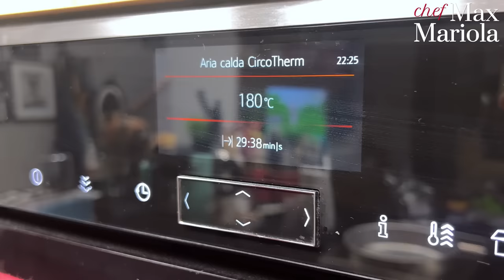POMODORI RIPIENI DI RISO AL FORNO con Patate - La Vera Ricetta Romana di Chef Max Mariola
Un classico della cucina romana e dell'estate sono i Pomodori Ripieni di Riso al Forno. BONI! Oggi vi propongo un'autentica esperienza culinaria che celebra prodotti stagionali e tradizione romana.

Protagonisti di questa prelibatezza sono i pomodori, dolci e succosi, contenitori perfetti per un ripieno di riso aromatizzato con qualche accorgimento che solo su questo canale trovate. 😉

La cucina romana, famosa per la sua semplicità e genuinità, si esprime al massimo in questa ricetta. I pomodori con il riso alla romana rappresentano un piatto versatile e gustoso, adatto a ogni occasione, ma vanno per la maggiore proprio in estate.
Potete arricchirli con patate croccanti e gustose, che doneranno un tocco di sapore e consistenza in più. Ho sbagliato, volevo dire: Dovete!

In questo video, vi svelerò tutti i segreti per preparare i pomodori con riso al forno, seguendo passo dopo passo le mie indicazioni per ottenere un secondo piatto prelibato.
Perché chiacchiero tanto? Perché così vi do modo di apprezzare anche il mio amore per la cucina italiana in generale e per la cucina romana in particolare, e la passione che metto in ogni mio piatto.

Non vedo l'ora di condividere con voi questa deliziosa ricetta che vi conquisterà con i suoi sapori autentici e genuini.

Nel video troverete:

•  La preparazione passo dopo passo dei pomodori ripieni di riso al forno con patate
•  Suggerimenti per scegliere ingredienti di alta qualità
•  Il mio tocco personale nella cucina romana per rendere tutto ancora più gustoso
•  Segreti e consigli per ottenere un piatto perfetto!

Non perdetevi questa incredibile ricetta che vi farà innamorare della cucina romana! Buon appetito da Chef Max! 😉

🔥 PREPARAZIONE:

00:00 POMODORI RIPIENI DI RISO CON PATATE AL FORNO
00:28 INGREDIENTI
01:08 COME TRATTARE I POMODORI
08:06 PATATE
10:28 COME RIEMPIRE I POMODORI
11:52 COME CUCINARLI IN FORNO
12:48 RISULTATO FINALE
12:57 MOMENTO ASSAGGIO 😋

🍝 INGREDIENTI
Pomodori
Origano secco
Basilico
Formaggio Pecorino Romano
Riso
Patate
Cipolla
Aglio
Pangrattato grossolano
Sale
Pepe

👨‍🍳 PER QUESTA RICETTA TI POTREBBE SERVIRE
- Ciotole colorate
- Wok 32cm
- Grattugia Microplane
- Lista Amazon